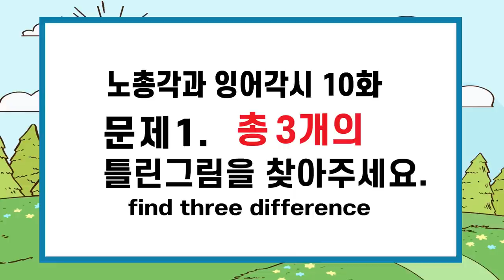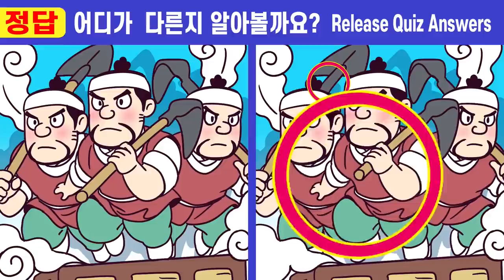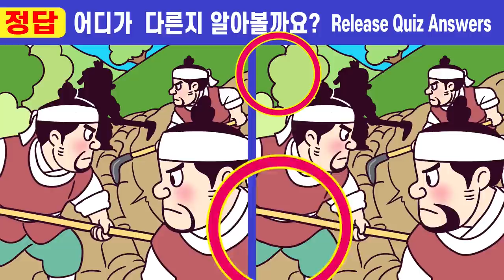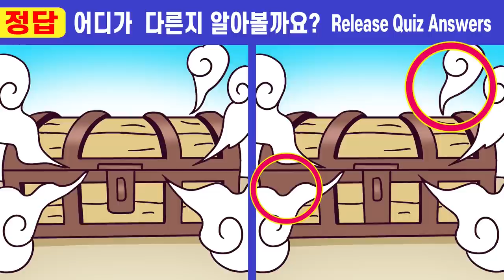💥 93초안에 차이점 1개도 못 찾으면 집중력심각!ㅣ🧡229ㅣ노총각과 잉어각시 10화ㅣ집중력테스트! ㅣ인지력개선은 치매개선효과ㅣ치매예방 두뇌훈련!【틀린그림찾기/치매예방】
열심히 노력하고 있어요^^

00:00  인트로
00:19  게임1
02:01  게임1 정답 확인
02:14  게임2
03:57  게임2 정답 확인
04:10  게임3
05:52  게임3 정답 확인
06:05  게임4
07:47  게임4 정답 확인
08:01  게임5
09:43  게임5 정답 확인
10:00  최종 화면